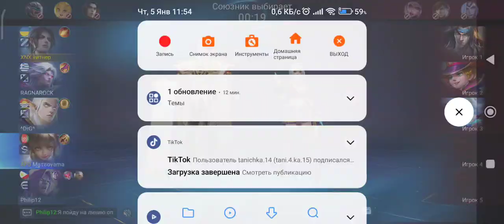cecilion mage mobile legends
сеилион маг mobile legends опаснейший маг